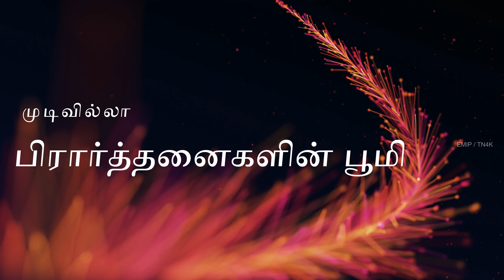TN4K series - Rameswaram - Part 1 of 7 - cinematic 4K vlog in Tamil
Episode 1 - 'முடிவில்லா முடிவு' Part 1 of 7. ராமேஸ்வரம் தீவின் அழகு 4K தெளிவில், ஒரு கதையுடன் படம்பிடிக்கப்பட்டுள்ளது - ஒரு சினிமா பார்க்கும் அனுபவத்திற்காக!

இயக்கம் / குரல்: Sureshnivaas Selvaraj [Insta ID: sureshnivaas]
ஒளிப்பதிவாளர்: Suresh Anand, Ayan Studios, TYR [Insta ID: ayan_photos]
தயாரிப்பு: EMIP productions